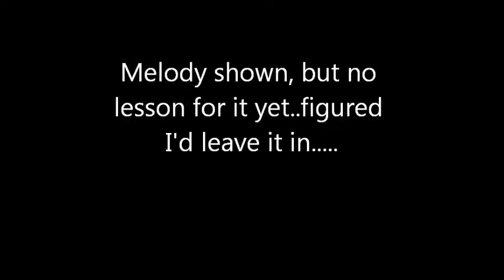How to play "Feel This Moment" Pitbull ft. Christina Aguilera on acoustic guitar (Made Easy)